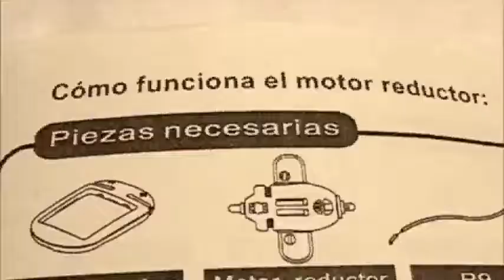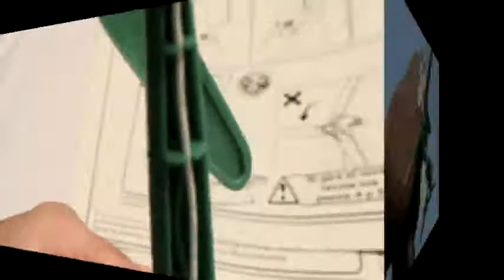KIT CEBEK EDUCATIVO SOLAR 6 EN 1 - C-0117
¡El nuevo cyber juguete 6 en 1 para el peque!
Construirá su propio Robot Solar
¿Una lancha? ¿Un molino? ¿Un coche? ¿Un avión? El lo decidirá
Kit solar educativo para debutantes muy jovenes. Enseña los principios básicos de la energía solar y los diferentes tipos de movimiento de cada modelo. Incluye todos los componentes de plástico, el panel solar, el motor y todas las partes necesarias para construir 6 modelos diferentes. El montaje se realiza sin ningún tornillo, ni se necesitan herramientas.
¡La manera ideal de explotar su faceta más tecnológica y respetuosa! Los peques de la casa junto a los mayores descubrirán cómo construir su propio juguete con este robot.